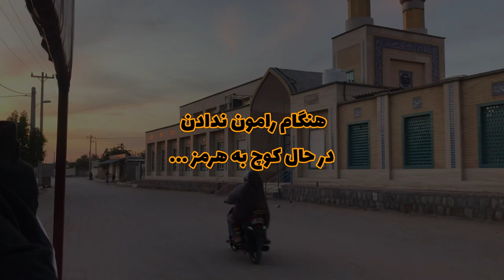Qeshm island vlog | پنج روز کمپ قشم با دوستام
😎 ناناها ولاک کمپینگ قشم داریم با کلی چالش 😎

😍 Hi everyone this is my vlog of Qeshm island. Hope you enjoy 😍